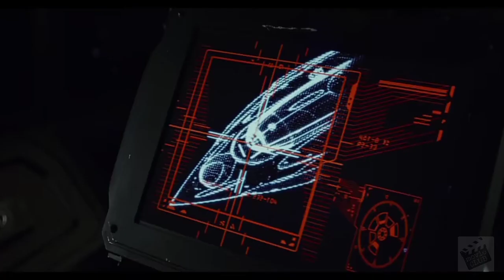Star Wars : last jedi Trailer | 2017 Movie | Lucasfilm Ltd | Classic Trailer CLUB